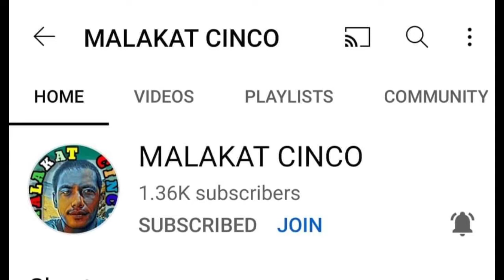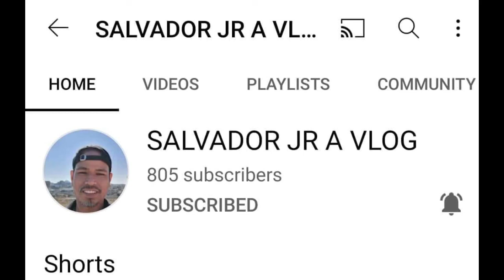ginataang kuratsa at hipon/fhepays official vlog